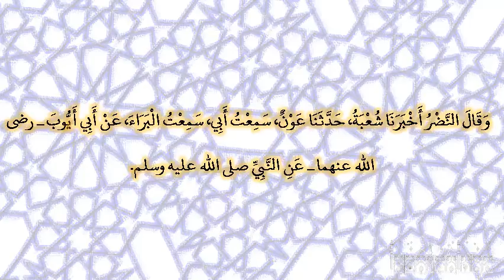صحيح البخارى - كتاب الجنائز - 1375 - باب التعوذ من عذاب القبر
حدثنا محمد بن المثنى، حدثنا يحيى، حدثنا شعبة، قال حدثني عون بن أبي جحيفة، عن أبيه، عن البراء بن عازب، عن أبي أيوب ـ رضى الله عنهم ـ قال خرج النبي صلى الله عليه وسلم وقد وجبت الشمس، فسمع صوتا فقال ‏  "‏ يهود تعذب في قبورها ‏"  ‏‏.‏  وقال النضر أخبرنا شعبة، حدثنا عون، سمعت أبي، سمعت البراء، عن أبي أيوب ـ رضى الله عنهما ـ عن النبي صلى الله عليه وسلم‏.‏